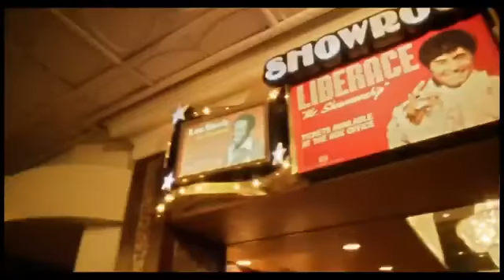LIBERACE Trailer 2013 Deutsch Behind the Candelabra